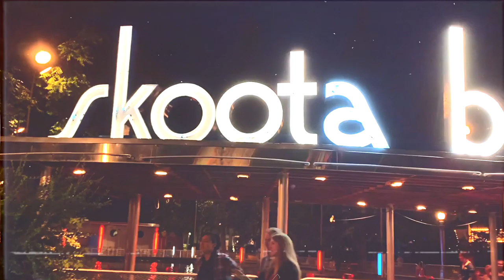Brighter Days (Light & Shadow Experimental Film)